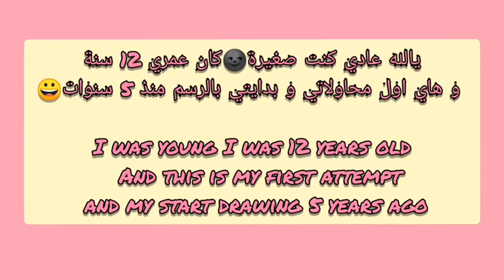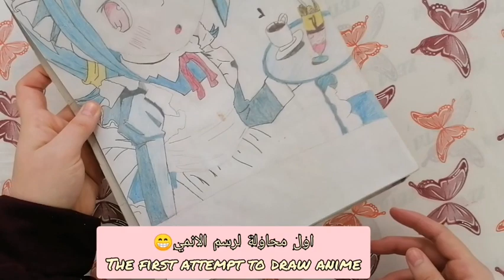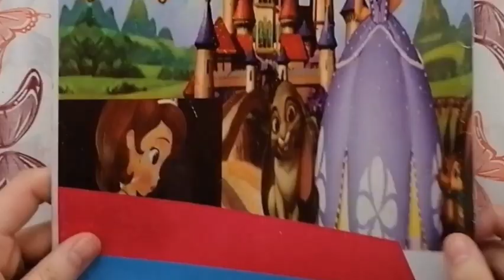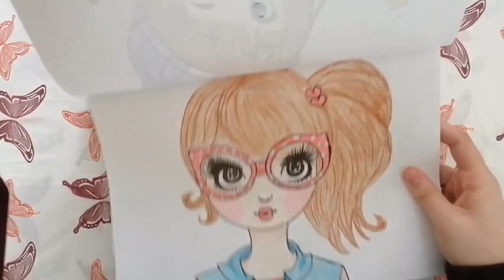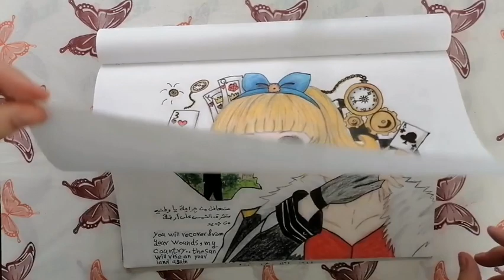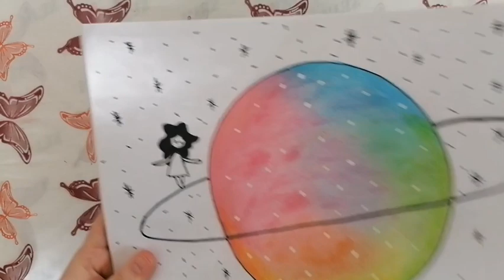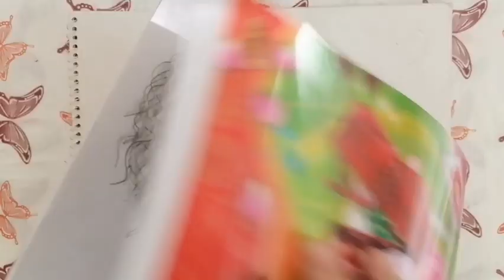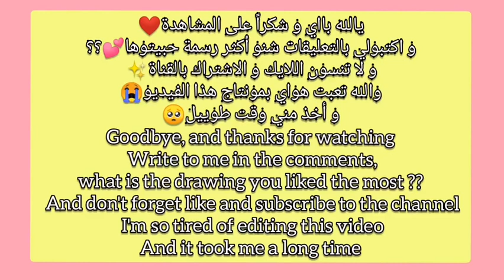جَولة بين رسوماتي من(2015)إلى(2021)|| My art Progress since 2015 to 2021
مرحباً يا أصدقاء🍯..كيف حالكم🤨💕؟ .. عملتلكم بهذا الفيديو جَولة بين رسوماتي القديمة و الجديدة منذ عام 2015✨ إلى عام 2021✨..سو اكتبولي بالتعليقات شنو أكثر رسمة حبيتوها❤️.. أَنا أصلاً ما كنت ارسم هواي.. بس من فتحت القناة قمت ارسم بشكل أكبر إلى أن وصل رسمي إلى هذه الدرجة😇.. و طبعاً الرسمات احلى بكثييير بالحقيقة و بدون تصوير.. و كل الرسمات الّي بالفيديو موجودة بفيديوهات بالقناة.. بس بدون الدفتر الاول🌚و اول رسمتين من الدفتر الثاني👍🏻
الرسم يحتاج صبر و تعَب.. مو بهالسهولة تصير محترف.. يعني يحتاج مُمارسة و إستمراريّة و أخذ نصائح و معلومات حول الرسم حتى يتطَوَّر مستواك بيه👍🏻

جَولة_بين_رسوماتي
جولة بين رسوماتي,جولة في دفتر الرسم,جَولة بين رسوماتي, جَولة بين رسوماتي